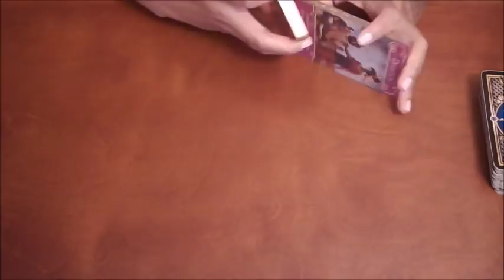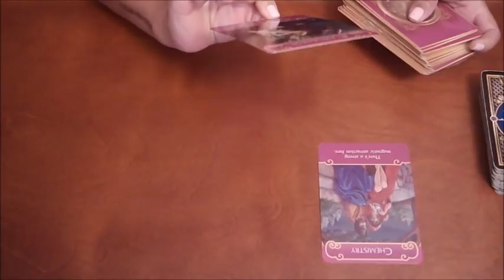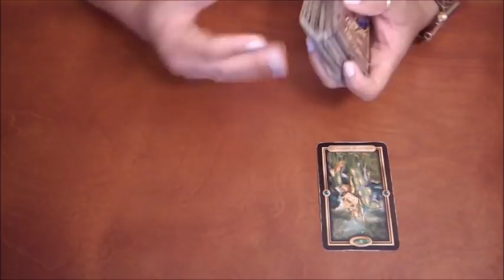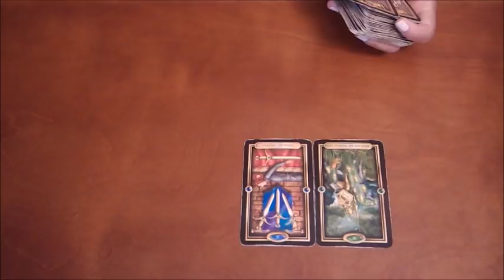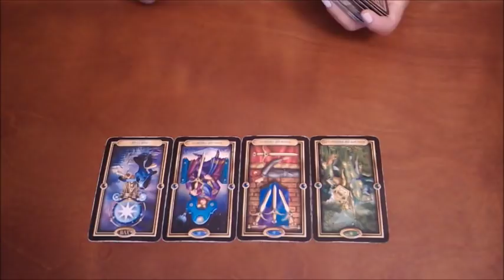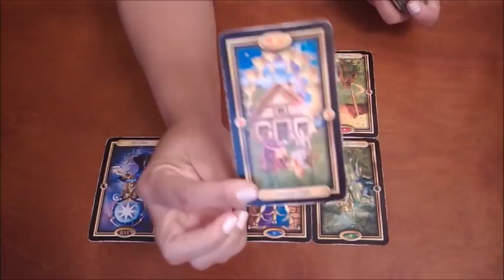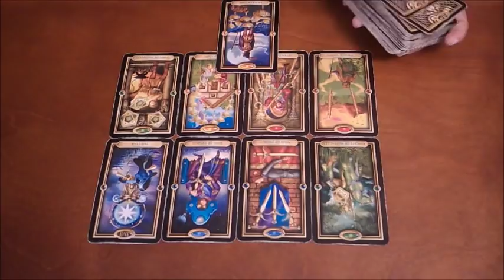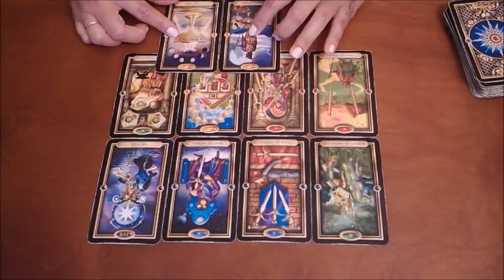ARIES~WHO IS THIS?!~DECEMBER 12-19